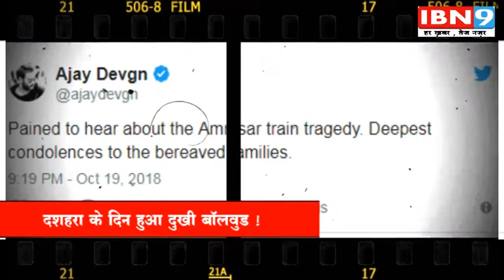आयुष्मान को देने लोग पहुंचे बधाई ! दशहरा के दिन हुआ दुखी बॉलवुड !